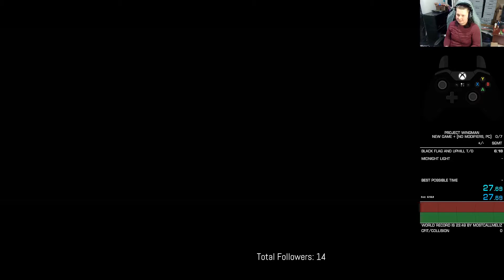PW NG+ w/ MSB No Modifiers in 13:14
2 mission route. Do I look like I know what a gameplay is? I just want a picture of a god damn fast run

Play Black Flag
17 to Uphill T/O (might land on menu if you get one resume)
Try 40 to Midnight (CIF-62) (confirmed gray screen but correct)
Play Midnight
Skip as many times as possible to ensure win state